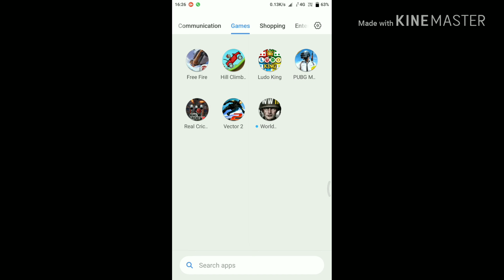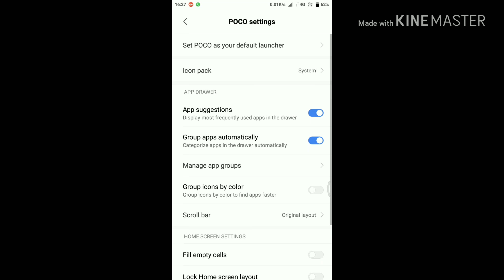Pocolauncher How to install Poco launcher